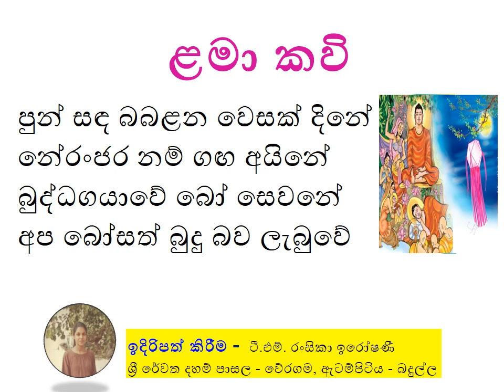ළමා කවි - පුන් සද බබලන වෙසක් දිනේ - dhamma school Children's poems